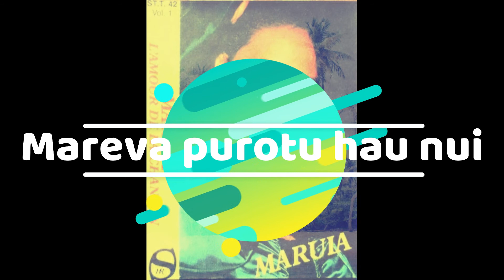Maruia - Mareva purotu hau nui